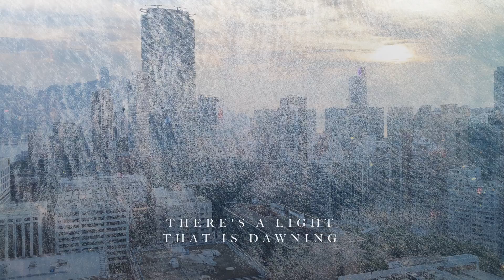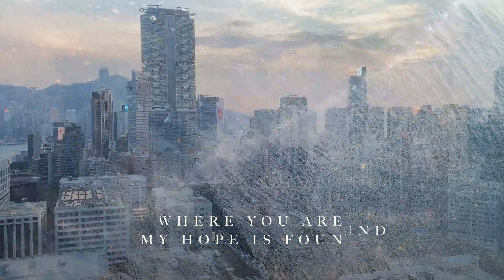On Holy Ground (official lyric video)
On Holy Ground is the second single from our new album Made Whole, out now!

Inspired by the Psalms, this 'ambient worship' song is intended to be an encouragement to dwell in the presence of God, especially in times of longing and waiting.

✨ Become a Salt of the Sound subscriber and get all of our music for just £25 per year!

Lyrics:

There's a light that is dawning
Full of love (for you) that is coming for you
In the silence is where I'm found

(When I find myself with you)

In the waiting I'm reminded; I'm reminded of where hope
Springs peace, and truth, and joy surrounds me
Renew my mind - here on holy ground

(Where you are my hope is found)

On holy ground

Where you are is holy ground